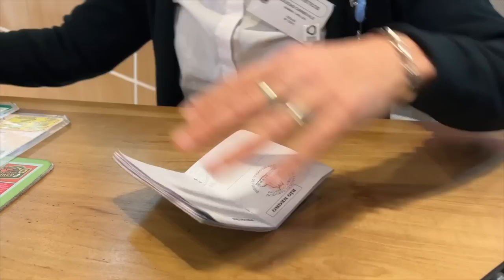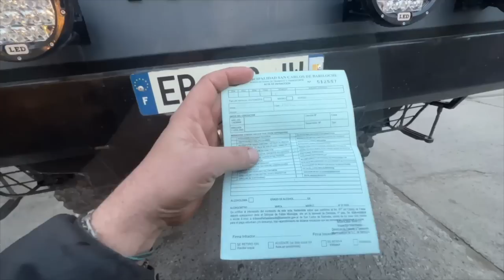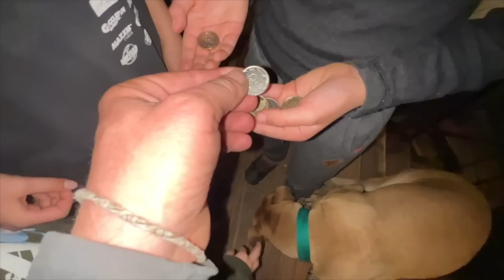470 en galère au bord de la route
Dans cette vidéo, nous poursuivons notre remontée vers le Nord sur la route 40. Nous visitons le marché hippie d'El Bolson avant d'arriver à San Carlos de Bariloche où nous jouons au touristes et cherchons le moyen de faire réparer notre micro. Nous allons aussi au garage pour changer nos filtres dessiccateur, non sans difficultés. nous finissons à Villa la Angostura avec d'autres voyageurs.

Merci 👍🏻🥰